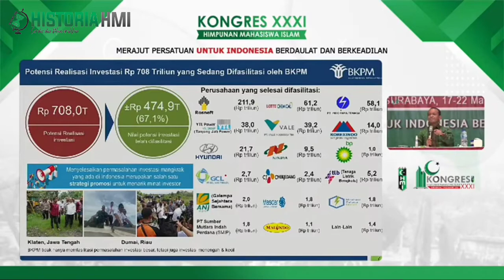BAHLIL : SALAH SATU KEUNGGULAN KADER HMI ITU BAGAIMANA MENAKLUKKAN SENIOR DENGAN RETORIKANYA